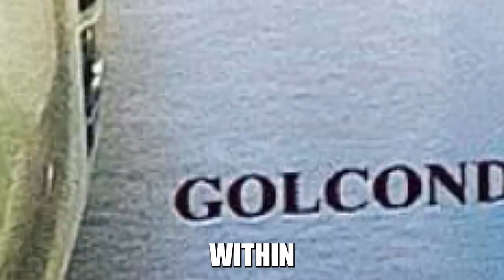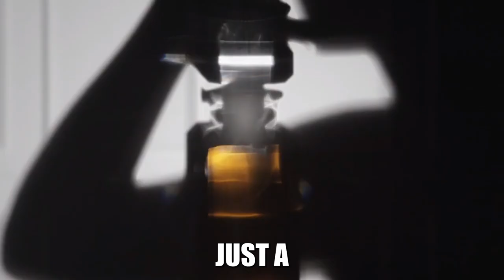"Scent of Wealth: Discover the Most Expensive Perfumes You Need to Experience!"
Dive into the world of luxury fragrances as we explore the top 10 most expensive perfumes that embody elegance, sophistication, and exclusivity. From rare ingredients to exquisite craftsmanship, these fragrances redefine luxury in every spritz.
"Indulge in the essence of luxury with our latest YouTube video revealing the top 10 most expensive perfumes that redefine opulence! From rare ingredients to exquisite craftsmanship, explore the world of high-end fragrances. LuxuryPerfumes ExpensiveFragrances LuxuryLifestyle PerfumeGoals FragranceFriday ScentofWealth LuxuryBeauty OlfactoryOpulence"
"Indulge in Opulence: The Ultimate Guide to the Top 10 Luxurious Perfumes!"